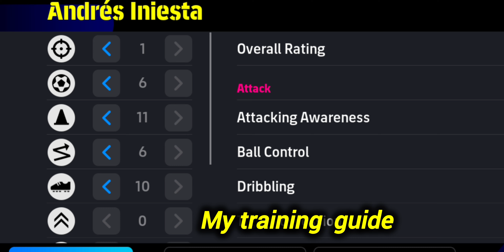Epic Andrés Iniesta is a gem 🟢🇪🇸💫 gameplay review | efootball 2️⃣5️⃣mobile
Free epic double booster Andrés Iniesta gameplay review,  training guide,  which skills and 2nd booster to add.

Gracias por tu fútbol, Andrés Iniesta
10/10/2024
CAMPAIGN
Andrés Iniesta, celebrated for his mesmerizing dribbling, visionary play, and exquisite passing, has captivated football fans worldwide and is now bringing his illustrious career to a close.
His intelligent play and magical ball control, coupled with his exceptional skills, have undeniably secured his place as one of the best players of the era.
To honour his deep connection with fans and express our gratitude, we will be presenting all users a specially designed Andrés Iniesta.
Complete the Objectives and sign a legendary player to your squad!

Campaign Objectives
Gracias, Andrés Iniesta
We will be holding special Objectives.
Take on three Objectives inspired by Andrés Iniesta's beloved number "8" to sign Epic Andrés Iniesta.

efootball